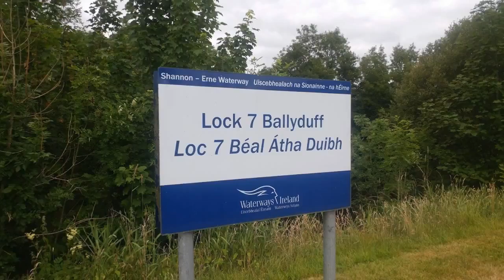Shannon, Erne Waterway Lock 7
Shannon-Erne Blueway